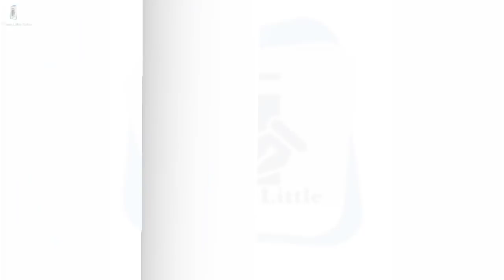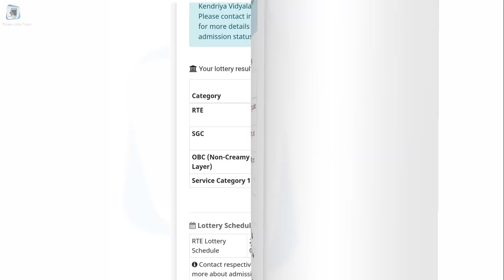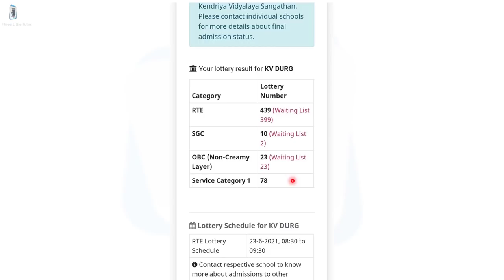KVS Admission 2022-23 | KVS Admission lottery result list 2022-23 date | Understand KVS lottery List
अगर आप Housewife हैं तो ये चैनल आपको एक बार ज़रूर देखना चाहिए | देखने के लिए नीचे लिंक पर टच करें

कक्षा-1 में ऑनलाइन फॉर्म भरने की वेबसाइट नीचे लिंक में है -

2022-23 सत्र में एडमिशन के लिए देखें सभी ज़रूरी जानकारियां :-

केंद्रीय विद्यालय में एडमिशन के लिए क्या Age-Limit होनी चाहिए Classwise

केंद्रीय विद्यालय में MP कोटा से कैसे एडमिशन होता है

MP quota
EWS quota
OBC quota
Staff quota
RTE quota
eligibility
fee Structure